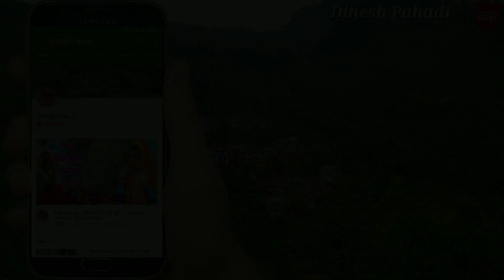नई दुल्हन ने लगाए जबरजस्त ठुमके🥰 | dulhan dance | Kumauni wedding dance | Dinesh Pahadi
बैठ बाना मेरी गाड़ी में |🥰नई दुल्हन का जबरजस्त डांस |   dulhan dance | Pahadi Shadi | Dinesh Pahadi

Song Credit

Song - Meri Gadi
Singer - Sandeep Sonu

My Mobile- Mi a2

Video editing- Kinemaster Prox+